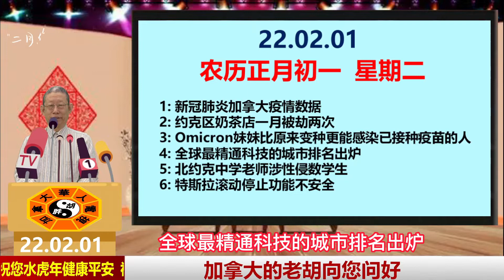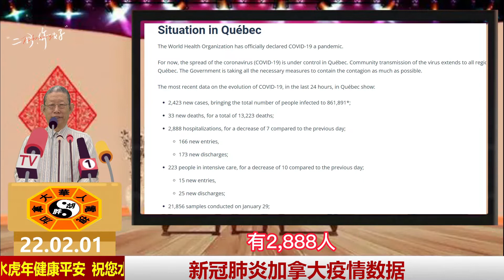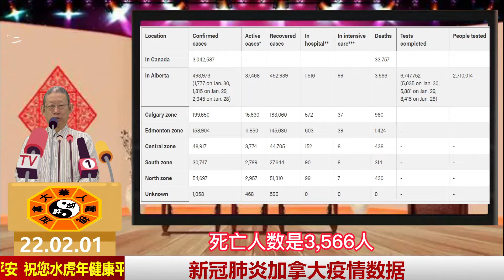约克区奶茶店一月被劫两次|新冠肺炎加拿大疫情数据|Omicron妹妹比原来变种更能感染已接种疫苗的人|全球最精通科技的城市排名出炉|斯拉滚动停止功能不安全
新冠肺炎加拿大疫情数据
安省疫情:2月1日安省新增2622例确诊病例.死亡人数新增63人. 累计死亡11504人. 住院人数减少96人有3091人住院接受治疗住院,.重症监护室有568人.
截至昨日晚上，安省总共注射了3070万剂新冠疫苗.12岁以上一剂注射率达91.9%，完全接种率达89.2%.
BC省疫情：BC省1月31日新增1057例新冠确诊病例. 住院人数有1048人住院接受治疗住院, 重症监护室有138人. 死亡人数新增1人, 累计死亡2616人
魁北克疫情：魁北克1月31日新增2423例新冠确诊病例. 住院人数减少7人有2888人住院接受治疗,死亡人数新增33人, 累计死亡13223人
阿尔伯塔疫情：阿尔伯塔1月30日新增1777例新冠确诊病例. 住院人数有1516人住院接受治疗住院累计死亡3566人

截至2月1日全加拿大累计确诊306万（较昨日+2万）累计死亡33,870（较昨日+148）,累计治愈275万,现存确诊207937人
约克区奶茶店一月内被劫两次
来自台湾的奶茶店在大多地区非常受欢迎，不过除了顾客喜欢光顾，盗贼也盯上了奶茶店。万锦市的奶茶店在本月4天里连续遭到两次破门而入。
奶茶店商业开发经理表示，当一家店遭遇入室盗窃后，他为这家店的老板感到震惊和难过。然而，同样的情节居然在几天之后再次上演，自己非常愤怒。
作为万锦市民，听说了多起本地商家遭窃的案件，他说：“小企业的生存环境已经如此艰难，这种事件还频频发生，无疑令小企业主雪上加霜。这令人极度失望。”
位于Gibson Dr的奶茶店第一次被闯入是在1月8日凌晨3店左右。监控录像显示，案发当时有人用石头砸碎了前门的窗户，然后径直跑向收银台并偷走了100元加币。附近的另一家小商铺业遭遇袭击。 “整个过程只花了45秒。”
几天后的1月12日，又是凌晨3点左右。一名男子再次来到这家奶茶店，手持一根看似高尔夫球杆的东西，打破了前门的窗户。进去后先是跑到了储藏室，然后又翻了收银台，最后偷走了10加币。
同一天晚上，附近共有9家商店被砸，其中5家与奶茶店同属一个商业广场。
受新冠封锁影响，许多小企业主都面临着人手短缺的问题，已经在苦苦挣扎，入室盗窃频频发生无异于雪上加霜。
对此，约克警局的警官表示，确实有几家位于万锦和烈治文山的商铺在闭店期间遭遇了入室抢劫，警方初步认定是同一名犯罪嫌疑人所为。
她表示约克警队鼓励企业主采取积极的措施，确保他们各自的店铺安全。
Omicron妹妹比原来变种更能感染已接种疫苗的人
丹麦的一项研究发现，南非Omicron妹妹BA.2比更常见的原来的BA.1变种更具传播性，而且更能感染已经接种疫苗的人。BA.2已成为丹麦的主要病毒株。
这项研究分析了去年12月和今年1月期间8,500多个丹麦家庭的感染情况，发现与感染BA.1的人相比，感染BA.2的人传染给其他人的可能性大约高出33%。
在世界范围内，BA.1变种佔Omicron病例的98%以上，但其近亲BA.2在1月的第二周就取代了BA.1，佔丹麦总病例的82%，成为丹麦的主要毒株。
研究人员表示，BA.2在比BA.1更具传播性，而且还可能破坏免疫系统，进一步降低了疫苗的保护作用，BA.2比BA.1更容易感染接种疫苗和加强型疫苗的人，表明该变体具有更强的“免疫规避特性”。
但该研究强调，疫苗仍然发挥著重要的作用，因为与未接种疫苗的人相比，接种过强化疫苗和完全接种过疫苗的人都不容易感染和传播这两种变种病。
全球最精通科技的城市排名出炉
Money.co.uk最近发布的一项排名，将多伦多列为全球最精通科技的城市之一。
通过考虑科技人员的工资、估计的生活成本、成功的科技初创企业的数量、互联网速度以及当地大学的工程和技术分数，该排名列出了全球前30个最精通科技的城市，多伦多在总排名中位列第15位，击败了哥本哈根和东京，这两个城市分别位列第16和第18位。
美国在前五名中占主导地位，丹佛由于其 强大、可靠和快速的互联网连接以及科技工作者的收入，获得了第一名。华盛顿特区因其科技初创企业的数量而获得银牌，纽约位居第三。
多伦多并不是唯一上榜的加拿大城市，温哥华获得第七名，这主要归功于它在世界大学科技学位排名中拥有最高的平均分。
北约克中学老师涉性侵数学生
日前一名北约克中学的老师被警方逮捕，并被控告与性侵数名学生有关的罪名。
警方表示，这名嫌疑人受雇于多伦多公校教育局，案发时是学校的一名法语老师，负责教六年级和七年级学生。
警方称，这名嫌疑人涉嫌在去年9月至10月期间，性侵多名学生。警方对此展开了几个月时间的调查。这名来自多伦多的26岁男子在1月12日被逮捕，并被控4项性骚扰和4项性侵罪名。
校方已经就此案发信通知家长，该名嫌疑人原先工作的学校家长也会接到通知。
目前该嫌疑人已经被要求于调查期间，居家完成工作任务。该名嫌疑人将于3月16日出庭聆讯。
特斯拉滚动停止功能不安全
特斯拉宣布召回接近5.4万辆汽车，主要原因，是“滚动停止”不安全，未有在停车标志前令汽车完全停下来。
美国安全监管机构表示，特斯拉将透过互联络软件更新禁用该功能；该机构指出，特斯拉与美国国家公路交通安全管理局进行两次会面后，决定进行召回；特斯拉强调，不知道这项功能会造成碰撞或伤害。
须召回的汽车，包括2016年至2022年出厂的S房车及X SUV，2017年至2022年出厂的3房车，及2020年至2022年出厂的Y SUV。
美国国家公路交通安全管理局的文件指出，在停车标志前没有将汽车完全停下来，会增加撞车的风险。安全倡导者表示，特斯拉的软件可能会出现故障，从而令其他驾驶人士及途人面对危险风险。
须召回的汽车车主，会在3月28日获得通知。